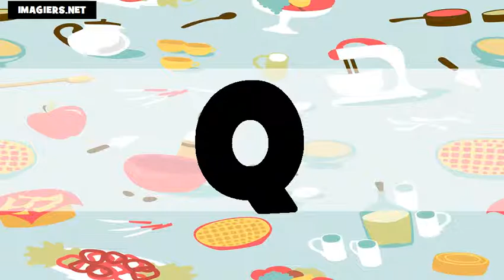Французский алфавит # US+FR